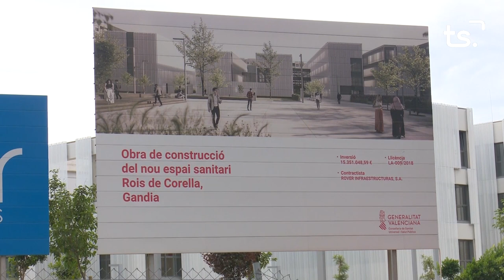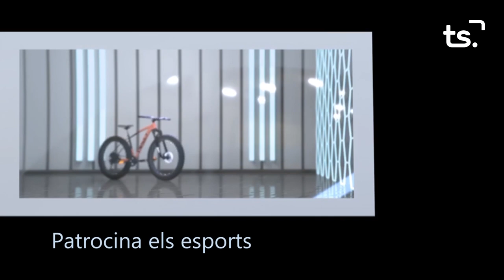INFORMATIU 2024 01 15